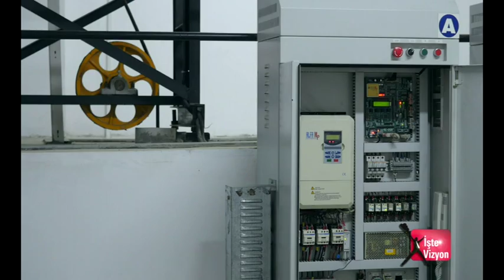Savaş Asansör Genel Müdürü Turgut Savaş